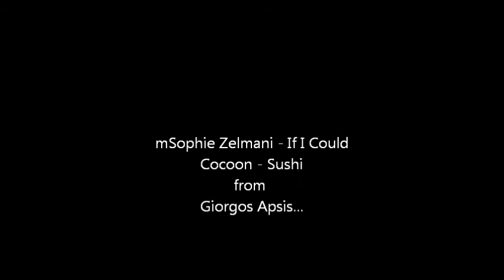What A Wonderful World !!!!!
from Giorgos Apsis..
music
Sophie Zelmani - If I Could
Cocoon - Sushi